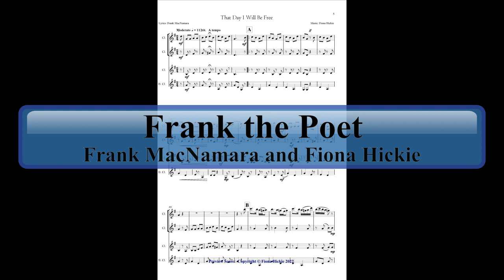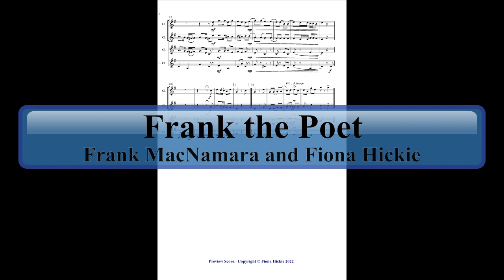Frank the Poet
Frank is a well known Australian convict who happened to be a brilliant poet. The first piece is the well known folk song, Moreton Bay, which he also composed. The second piece is based on a poem about a daring escape from Van Diemen's Land (Tasmania) aboard a stolen ship. This poem was well known in its day, though the original tune is lost in history. The third piece is based on a poem Frank wrote picking on the judicial system. This is a preview score for clarinet quartet.